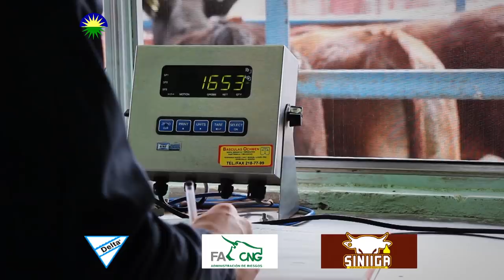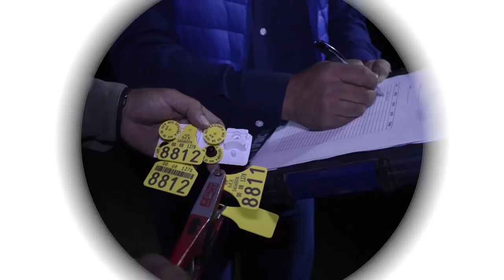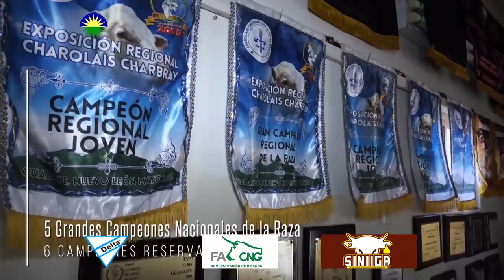Razas Beefmaster y Charolais Cap 415